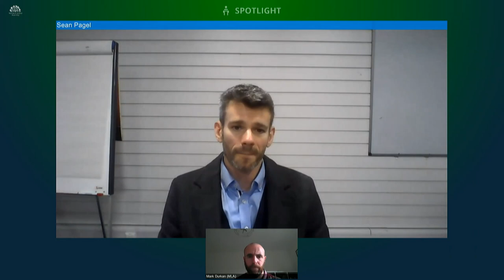Committee for Communities Meeting Thursday 5 November 2020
The Committee received a briefing on the Impact of COVID-19 on the events sector by We Make Events. This was followed by a Department for Communities briefing on the Licensing and Registration of Clubs (Amendment) Bill. This was followed by the Committee's consideration of the Pension Schemes Bill and a number of pieces of subordinate legislation.